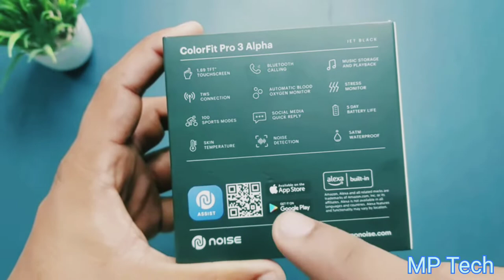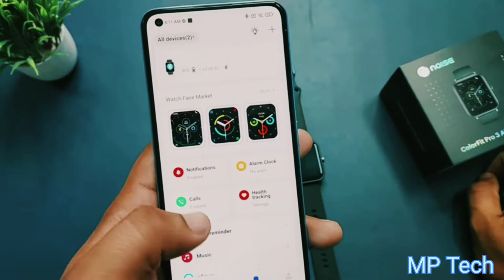noise ColorFit pro 3 Alpha unboxing &review 🔥 खरीदने से पहले देखे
Full Specifications price ₹5000

GENERALBrandNoiseModel NameColorFit Pro 3 AlphaDESIGN AND BODYMaterialSilicone, PolycarbonateShapeRectangleDISPLAYTypeLCD LCDTouch YesSize1.69 inResolution240 x 280 pixelsPPI218 ppiFeatures500 nits BrightnessCONNECTIVITYWi-Fi NoBluetooth YesGPS NoUSB Port Yes

EXTRASales Package1SensorsHeart Rate Sensor, SpO2 SensorExtra FeaturesStress Monitor, Voice Asssistant, 100+Sports Mode, Built-in Alexa, 80 songs on your smartwatchCAMERACamera NoTECHNICALCompatible OSAndroid and iOSMULTIMEDIAEmail YesMusic YesBATTERYBattery Backup7 daysFast Charging YesFEATURESWater Resistant YesWater Resistant Depth50 mWater Resistant Certificate5ATMScratch Resistant YesMeters and sensorsPedometer, Heart Rate Monitor, SpO2 (Blood Oxygen) Monitor, Calorie Count, Step Count, Sleep MonitorExtra FeaturesAlarm Clock, Stopwatch, Timer, ReminderWARRANTYWarranty1 year, Manufacturer Warranty